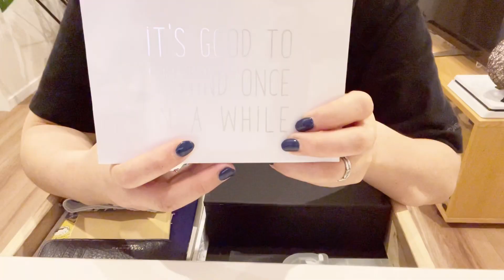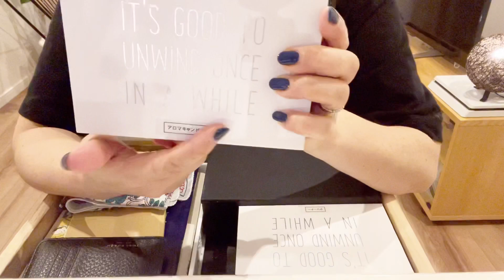【作業Vlog】テプラ/DAISOのマグネットボックスに整理整頓/文房具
今日の動画はまったり引き出しの収納にテプラを作って貼っていくというほんとゆる〜い動画です。

どうぞゆる〜く見てください😃